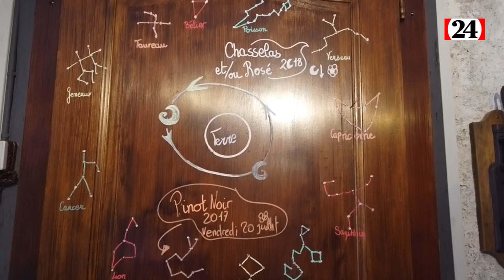La biodynamie, entre ciel et terre vaudoise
De Féchy à Lutry en passant par Yvorne et Bonvillars, des vignerons qui ont fait le pas nous parlent des changements constatés à la vigne, à la cave ainsi qu’au plus profond d’eux-mêmes. En écho à leurs récits, l’anthropologue Alexandre Grandjean explique ce qu’il a observé sur le terrain.